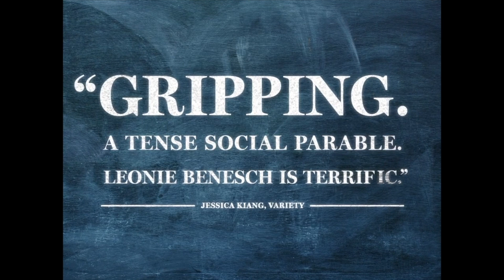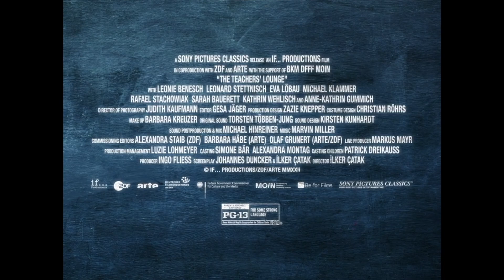THE TEACHERS' LOUNGE Official Trailer | Mongrel Media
Directed by: İlker Çatak

Starring: Leonie Benesch, Michael Klammer, Rafael Stachowiak, Eva

Carla Nowak (LEONIE BENESCH) is a dedicated, idealistic young teacher in her first job at a German middle school. Her relaxed rapport with her seventh-grade students is put under stress when a series of thefts occur at the school, and a staff investigation leads to accusations and mistrust among outraged parents, opinionated colleagues, and angry students. Caught in the middle of these complex dynamics, Carla tries to mediate—but the more she tries to do everything right, the more desperate her position becomes.

With THE TEACHERS’ LOUNGE, award-winning director İlker Çatak (I Was, I Am, I Will Be) creates a riveting work about school as a microcosm of society. Starring as a dedicated young teacher, Leonie Benesch (The White Ribbon, Babylon Berlin, Around The World In 80 Days) drives an intense atmosphere through her captivating portrayal of an idealist caught between clashing sides. THE TEACHERS’ LOUNGE is a study in power dynamics, with themes of truth, justice, racism, respect, and children’s rights that demonstrate how individuals are worn down between entrenched positions.

Other strong roles are played by Eva Löbau, Michael Klammer, and, making his film debut in the lead child role, Leo Stettnisch. Cinematographer Judith Kaufmann (CORSAGE) was responsible for the visual design’s ominous mood.